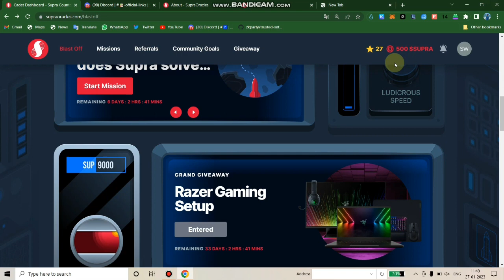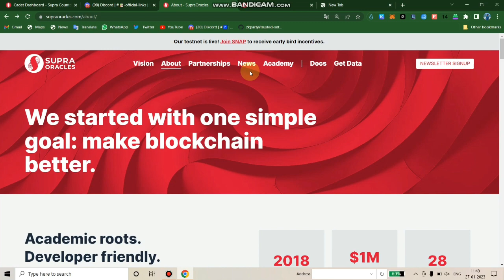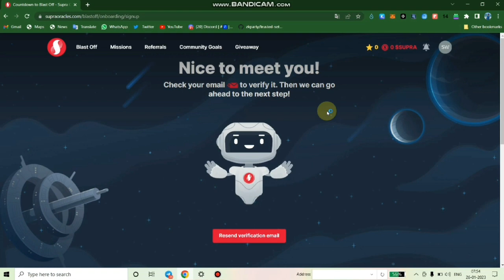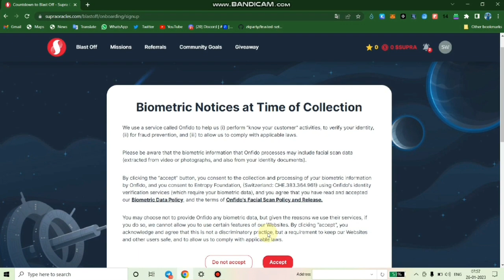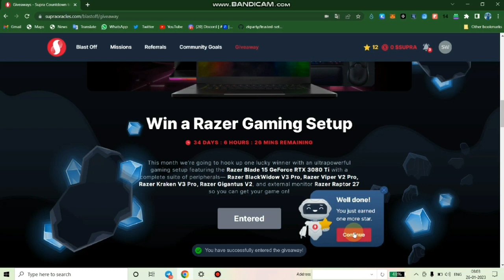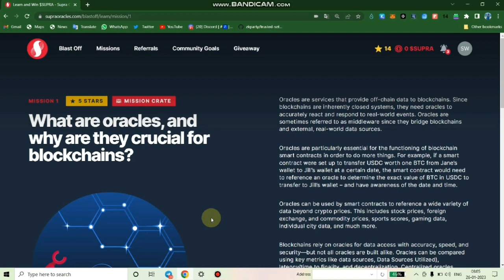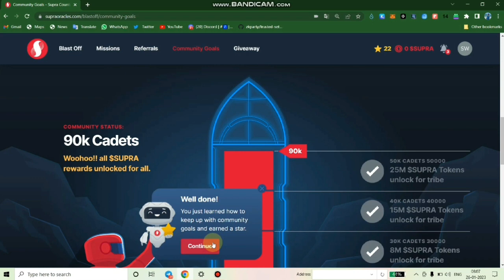Supra oracles confirmed Airdrop| earn free Tokens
And be alert for scammer
Mai aapko pahle message kabhi nhi krunga